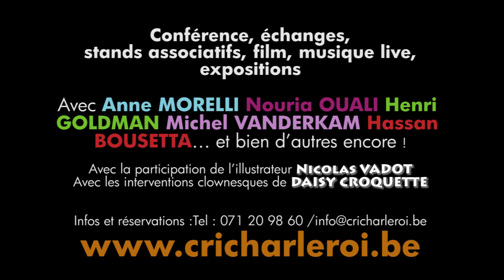50 ans d'immigration, et après?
Le mercredi 10 décembre 2014, le CRIC vous invite à son colloque des Commémorations des 50 ans des immigrations marocaine et turque, après les hommages et célébrations qui ont marqué l’année 2014.

50 ans d’immigration, et après ?
Le mercredi 10 décembre 2014
De 9h à 18h
Au Palais des Beaux-Arts,
Salle des Congrès, Charleroi

Conférence, échanges, stands associatifs, film, musique live, expositions

Avec Anne MORELLI Nouria OUALI Henri GOLDMAN Michel VANDERKAM Hassan BOUSETTA… et bien d’autres encore !

Avec la participation de l’illustrateur Nicolas VADOT
Avec les interventions clownesques de DAISY CROQUETTE

▬▬▬▬▬ QUI SOMMES-NOUS ? ▬▬▬▬▬
Créé en 1997, le CRIC est une ASBL avec comme objectif l’intégration des personnes étrangères.